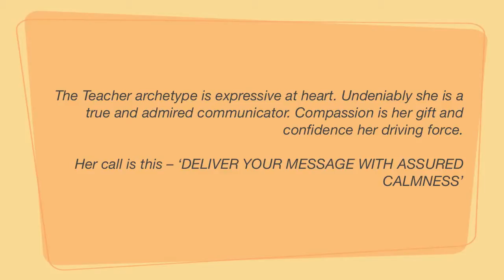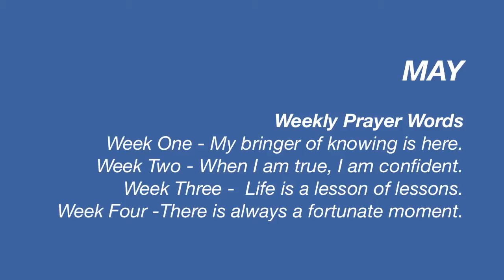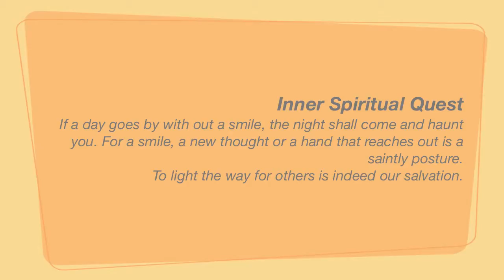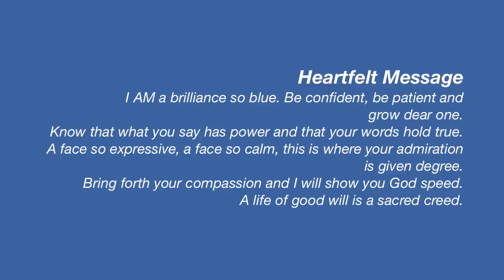#9 Living Attributes Cornerstones - May, The Teacher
The Teacher archetype is expressive at heart. Undeniably she is a true and admired communicator. Compassion is her gift and confidence her driving force. Her call is this -- 'DELIVER YOUR MESSAGE WITH ASSURED CALMNESS'